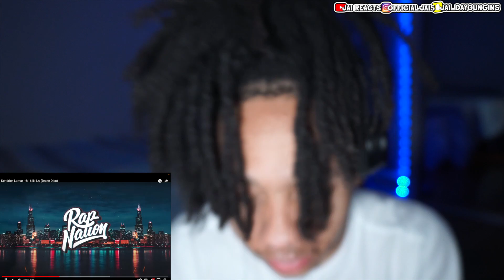HE WENT BACK TO BACK ON DRAKE!!! Kendrick Lamar- 6:16 in LA(REACTION)